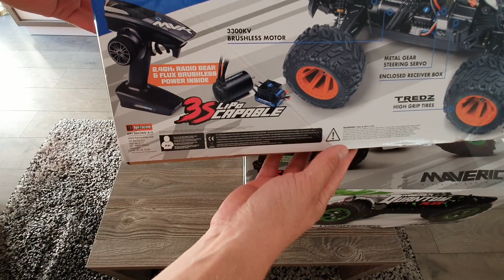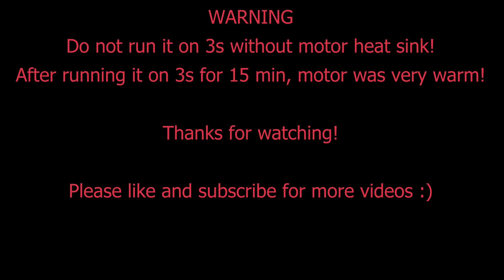Maverick Quantum Flux - unboxing and speed test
***Brand new Maverick Quantum MT Flux***
Quick unboxing and speed test on 2s and 3s

Top speed on 2s using 50c battery was 48km/h (30mph)
Top speed on 3s using 35c battery was 72km/h (45mph)

All stock with 13t pinion.